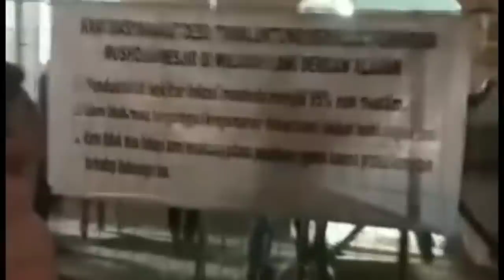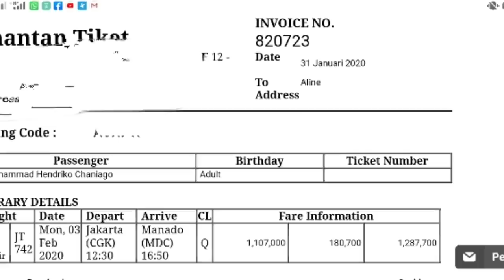Berangkat ke Minahasa mau hajar si perusak mushola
makasih udh mampir, GIVEAWAY 40 IPHONE 🔥 10 UNIT IPHONE 11 PROMAX DAN 30UNIT IPHONE X

Caranya?

giveaway dimulai tgl 6 mei 2020, selama 40 hari, satu hari satu iphone